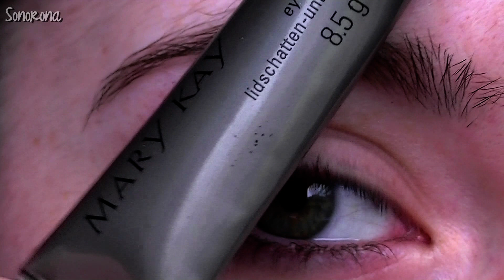Maquillaje - Fez ♥ NARS: Narsissist Palette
♥↓↓↓ÁBREME, CAJITA DE INFORMACIÓN↓↓↓♥

ıllıllı MI CAMARA DE VIDEO: JVC Everio GZ-HM300SE
ıllıllı EDITO CON CYBERLINK POWER DIRECTOR 10

★PRODUCTOS USADOS:
Marykay | Prebase de sombras
Peggy Sage | Crayon Khol negro
Yves Saint Laurent | Shocking máscara de pestañas y Touche Èclat 02
Smashbox | Prebase de rostro antiblemish y maquillaje Liquid Halo en el tono 1 (muestras)
Too Faced | Corrector Absolutely Flawless Vanilla
Sleek | Paleta de coloretes Lace y Poutpolish Bonaire y paleta de contorno/iluminador y colorete
Bourjois | Labial Rouge Edition 02

Compra en Iherb y llévate un descuento de 5$ en tu primera compra (si superas los 40$ tu descuento será de 10$) poniendo este código: UCI539

►Brochas - ¿Dónde comprarlas?